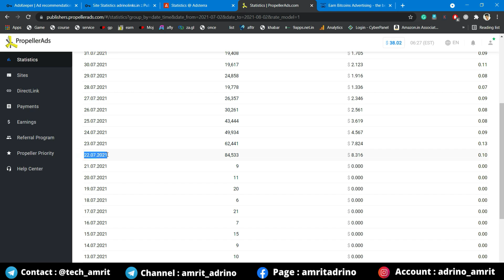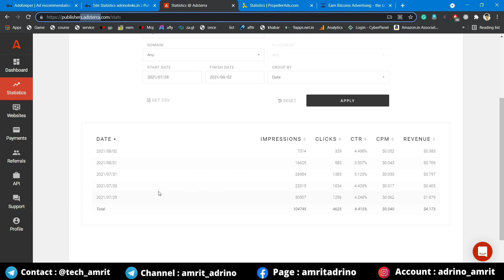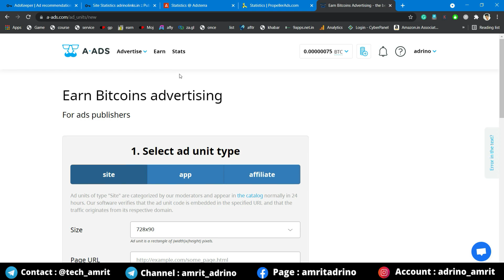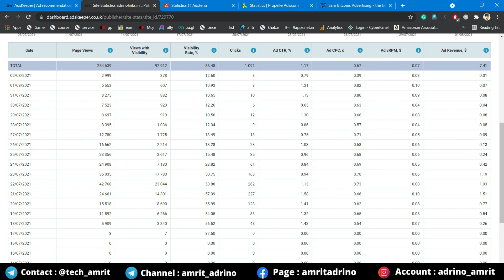🔥 Best Ads Network For Link Shortner | Google Adsense Alternative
About This Video:- Best Google Adsense Alternatives for Linkshortner 2021 with Earning Proof & Get Instant Approval on Blogger, WordPress Blogs And Linkshortner I have shared How I used a Google Adsense Alternative on My Website & Made Money. I used a Feature of this Adsense Alternative to Boost My Ad Revenue Two Times & Doubled My Income. I have Included the Live Earning Proofs & How to Get Approval with this ad network.

Queries Solved:-
best ads network for linkshortner
top 3 google adsense alternatives 2021 Hindi
top 3 best google adsense alternatives for beginner 2021 Hindi
best high paying google adsense alternatives 2021 Hindi
best 3 google adsense alternative 2021 Hindi
top 3 google adsense alternative 2021 Hindi

👉 Mic I Use
👉 Tripod I Use
😍 Join Our Telegram Channel To See Our Work.😍
🎥 No Adult Latest Movies And Webseries
👇👇Join Using Our Url Shortner Refferal👇👇
😊Umeed Hai Aapko Video Pasand Aaya Hoga
➡️To Video Ko Ek Like To Kar Hi Skty Hai 🙏

This video content has been made available information on public domain and for education purpose only.
Amrit Adrino does not make any representation, applicability, fitness or completeness of video content.